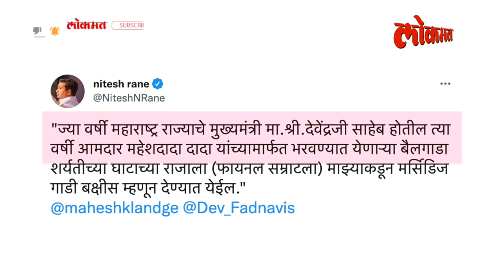नितेश राणे मर्सिडीज गाडी कोणाला देणार? If Devendra Fadnavis become CM then Nitesh Rane give Mercedes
ज्या वर्षी देवेंद्र फडणवीस हे राज्याचे मुख्यमंत्री होतीस त्यावर्षी आमदार नितेश राणे हे अलिशान मर्सिडीज गाडी बक्षीस म्हणून देणार आहेत. नितेश राणेंनी स्वतः ही घोषणा केलीय... ते ही गाडी कोणाला आणि का देणार आहेत.. ते जाणून घेण्यासाठी हा व्हिडीओ शेवटपर्यंत पाहा.. (Ashvin VO)  if Devendra Fadnavis become CM then Nitesh Rane give Mercedes-Benz

नितेश राणे या माणसाला देणार नवी कोरी 'मर्सिडीज' कार